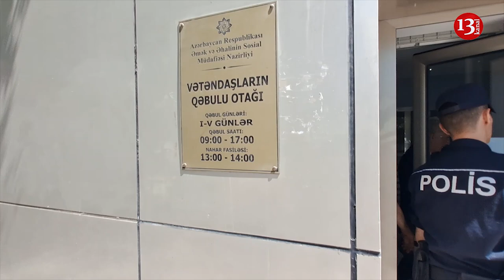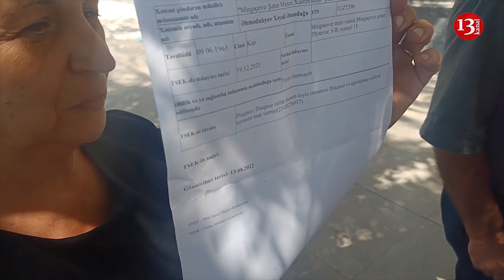"Eşidin məni ay məmurlar, SİZ QANİÇƏNSİNİZ, BİZİ İYRƏNDİRİRSİNİZ, ÖZÜMÜZÜ ÖLDÜRƏCƏYİK"-AKSİYA